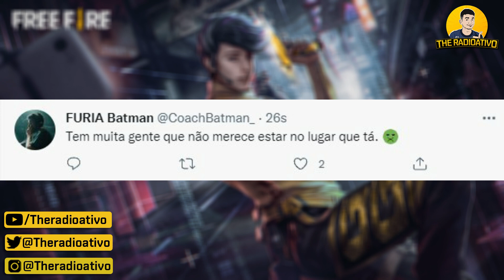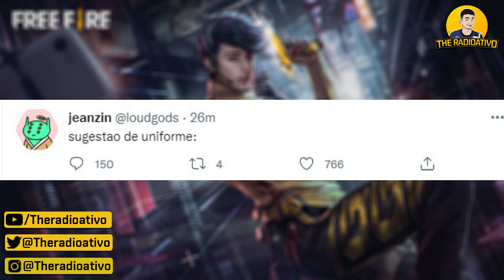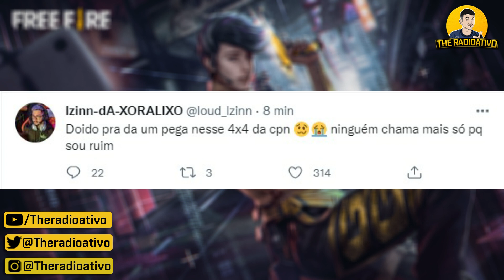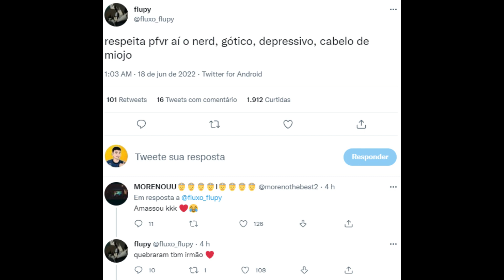MORENO FICOU PISTOL4 ! MTS ou CAUÃ7 ? NFA VAI LOTAR o PRESENCIAL ? DOLLARS QUIS o LUCCA ! FX CRUEL !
🔴MORENO SE EXALTOU ! MTS ou CAUÃ7 ? NFA VAI LOTAR o PRESENCIAL ? DOLLARS QUIS o LUCCA ! FX CRUEL ! Melhores notícias do Free Fire.